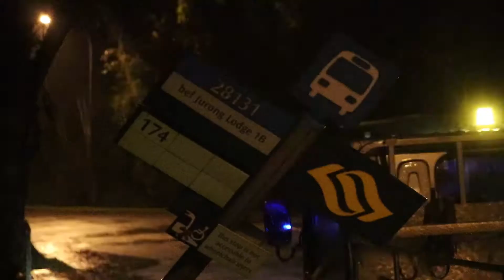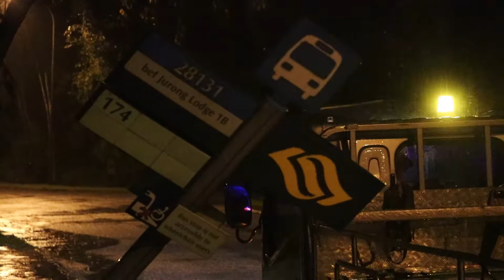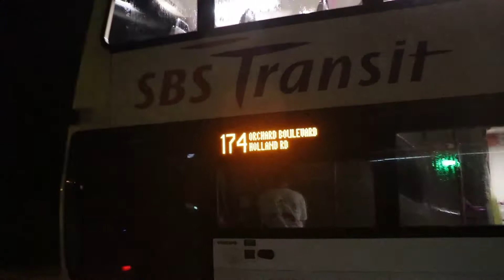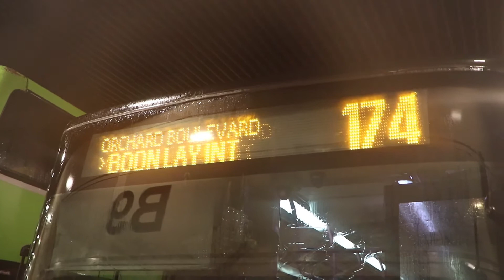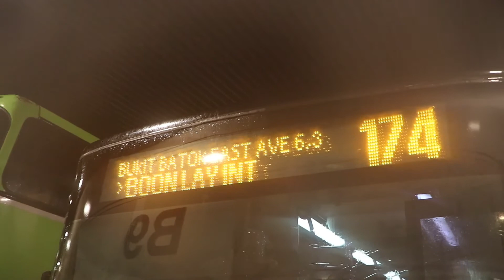(SBS Transit) Trunk Service 174 last day of operations on Jurong Road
SG5999Z Studios films the last day of trunk service 174 plying Jurong Road. From 28 September, Service 174 was amended to ply PIE, skipping Jurong Road as Jurong Road is due to be scrapped to make way for upcoming developments in Tengah New Estate. Enjoy!